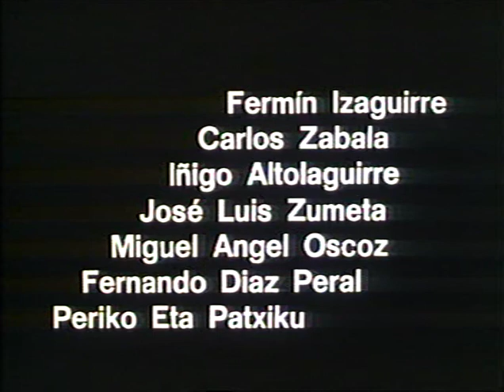Axut (Jose Mari Zabala) (inicio)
Wonderful Spanish experimental film.